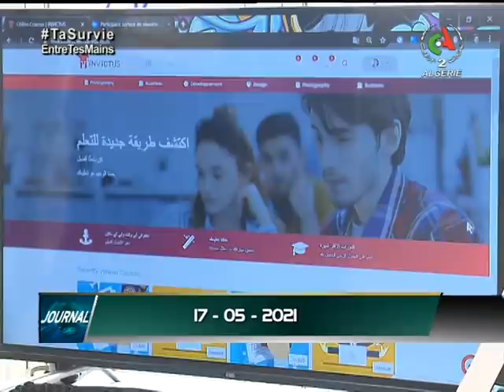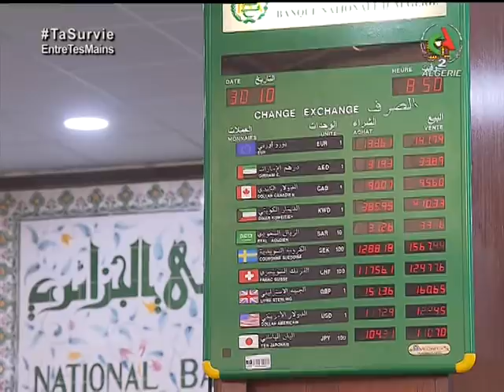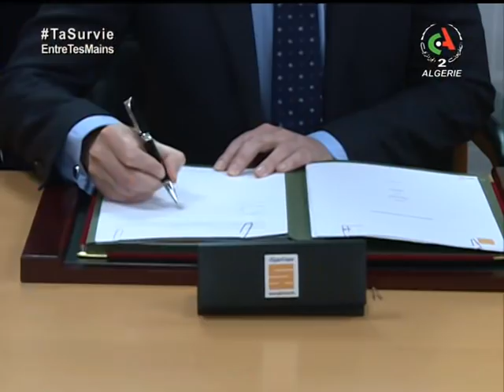Journal d'information du 19H | 17-05-2021